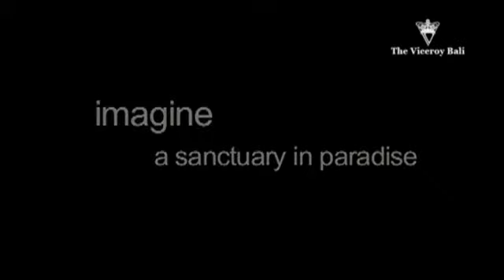Viceroy Bali on Luxury Link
Perched high above the Lembah Valley with its forested ravine and rushing river below, the Viceroy Bali offers unparalleled views of terraced paddy fields and lush Balinese jungle, bringing guests a deep sense of serenity and peace.